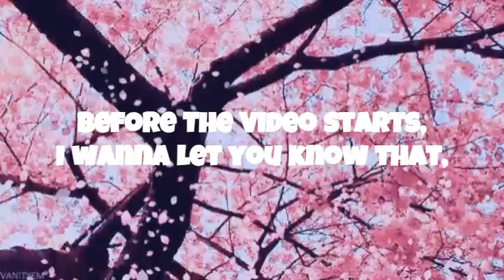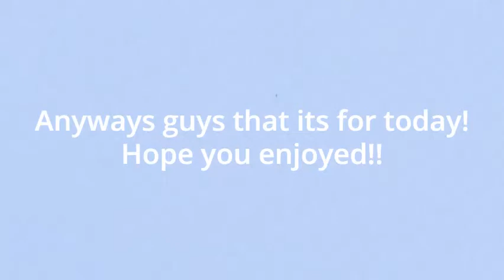Unboxing iGear KeyBee Retro Keyboard (Very Aesthetic) | Ｓｔｒａｗｂｅｒｒｙ Ｃｏｗ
~*Read Description*~

Hellooo!
Hope you enjoyed the video! If you were looking to buy a keyboard + Mouse combo I would definately recommend this one!
It is available in Green, Black, Blue, and Pink + Black
All the colours are veryy iconic, but I chose the Blue one because Idk it just goes with my aesthetic?

iGear Keybee Retro Typewriter Keyboard

2. Make sure you like the video :D
3. Comment down "Done" and leave your roblox username too!
4. Follow my roblox account - yhemane

(Ignore the group name XD I made it ages ago...hehe..)